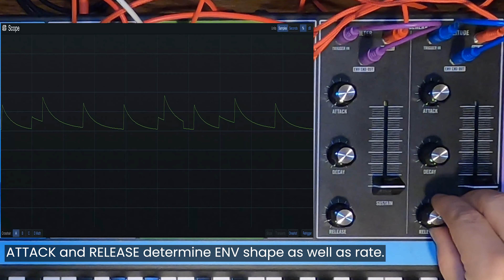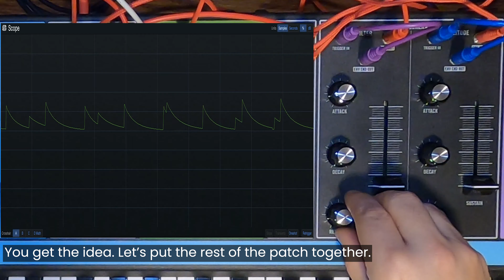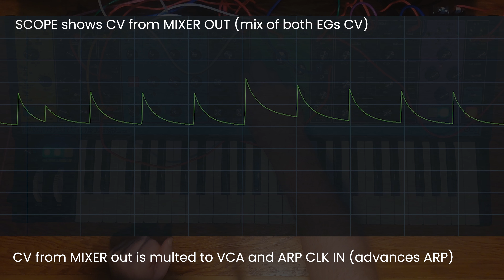Moog Matriarch "Trash Can" Percussion - Looping EG Generated Rhythms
Using Matriarch's onboard mixer as CV mixer to combine CV from Envelope Generators to create accents/dynamics, complex rhythmic patterns and polyrhythms.

Patch also uses a bunch of FM and short Delay times (from Matriarch's awesome delay) to create a metallic sound.

for detailed patch diagram and more visit robemusic.com